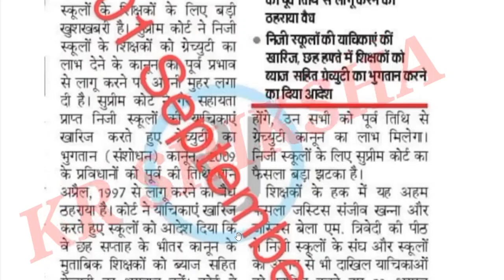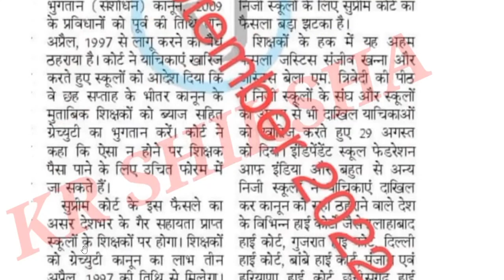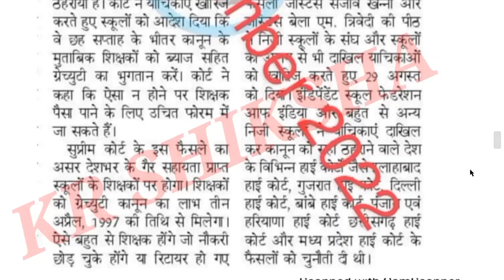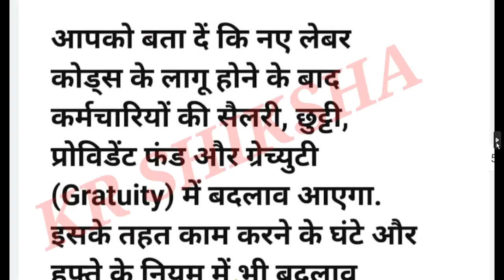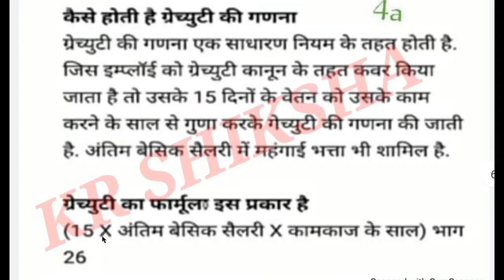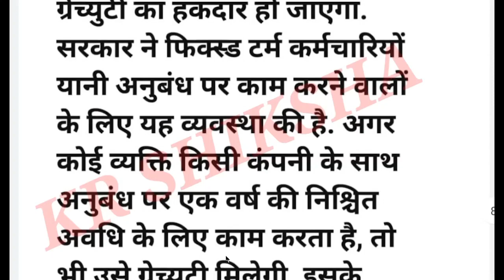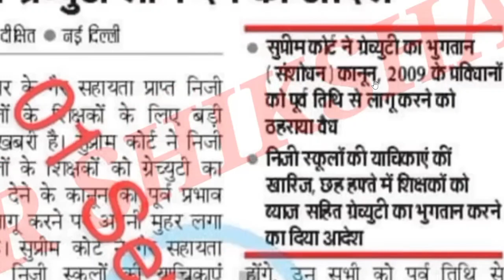सुप्रीम कोर्ट से बड़ी खबर लिखित फैसला नियमित शिक्षकों की तरह नियोजित शिक्षकों को मिलेगा एक बार में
सुप्रीम कोर्ट का फैसला